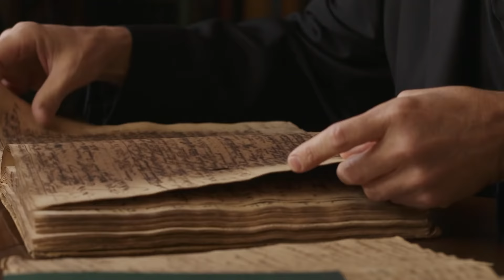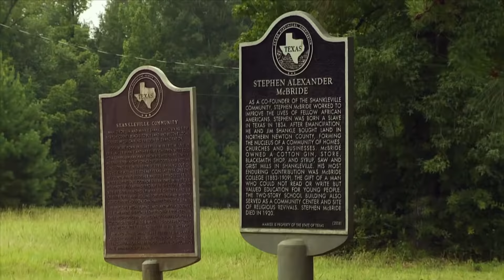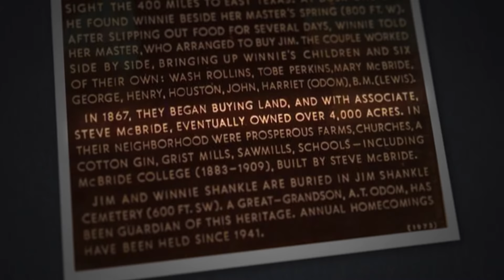Michael Strahan Can’t Stop Smiling After Amazing Family Discovery | Finding Your Roots | Ancestry®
Good Morning America co-host Michael Strahan is filled with pride after discovering his formerly enslaved ancestors founded their own town in Texas, owning over 4,000 acres of land. Start Your Ancestry Family Tree

00:00 Introduction
0:43 Michael Strahan amazed by his enslaved ancestors’ accomplishments
1:50 Michael Strahan learns his ancestors founded their own town